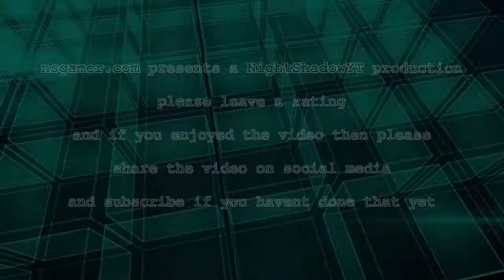Warframe solo - Earth - Cambria